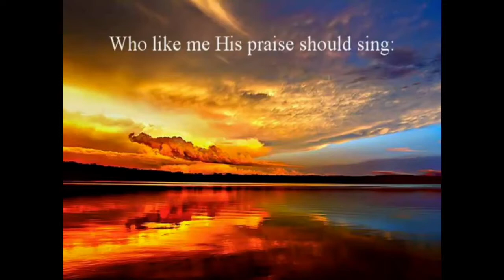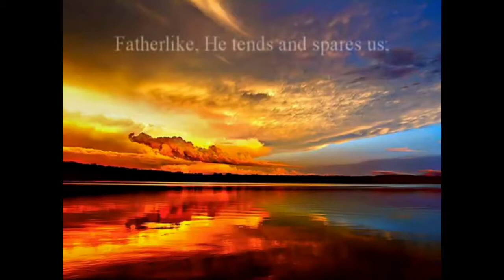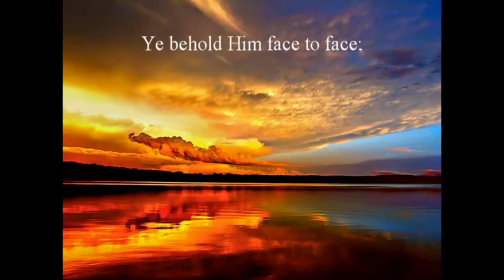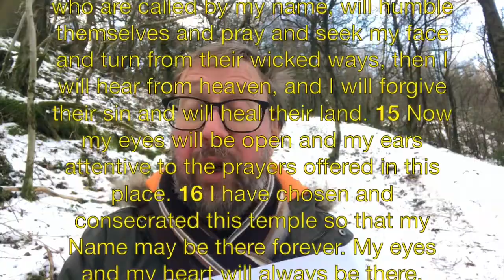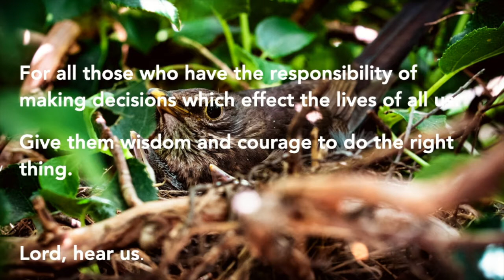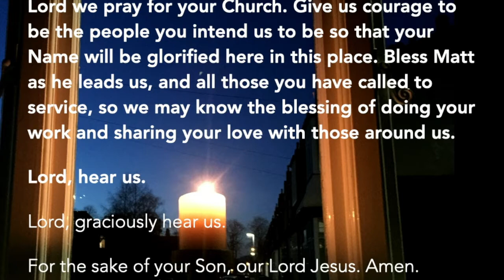Church At Home 14 2 21 Trad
St Luke + St Paul's Church At Home